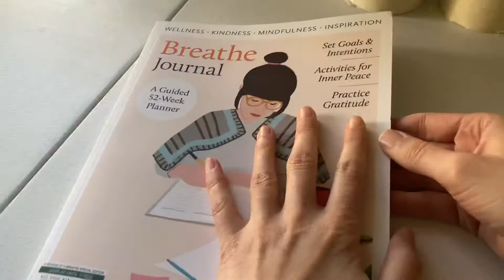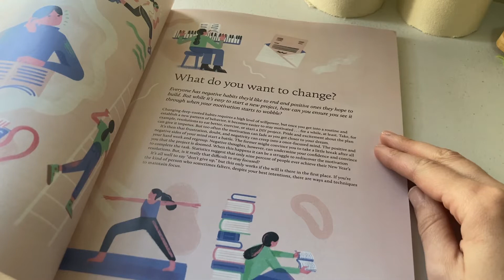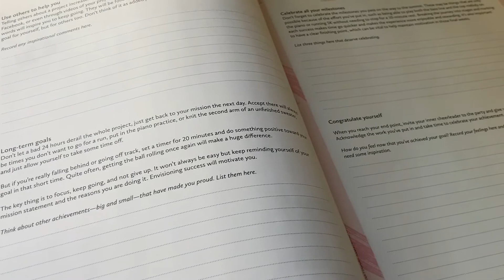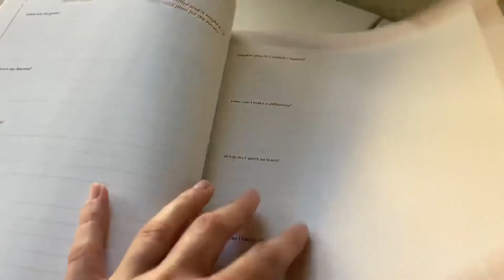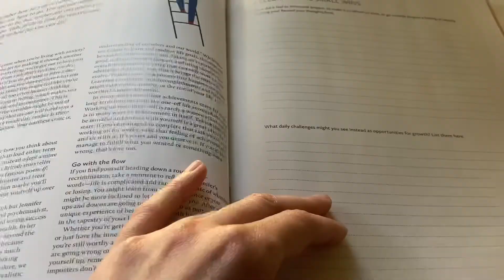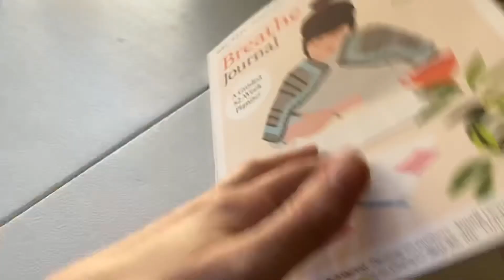BREATHE Journal Review | A Guided 52-Week Planner